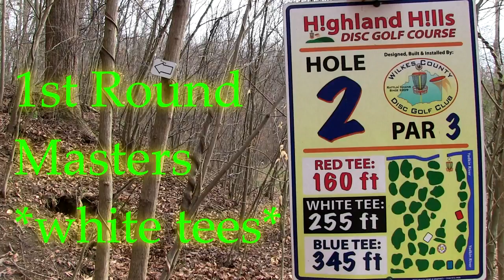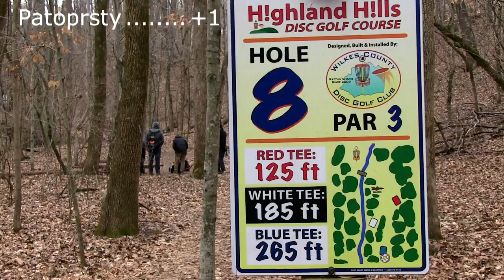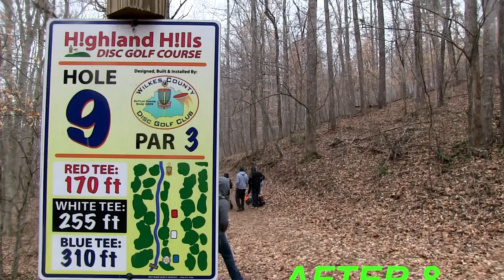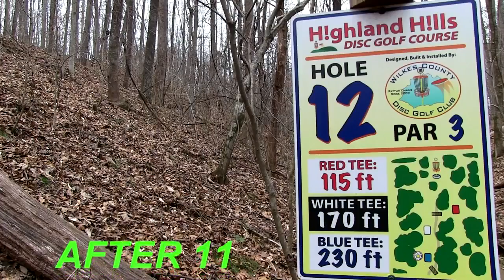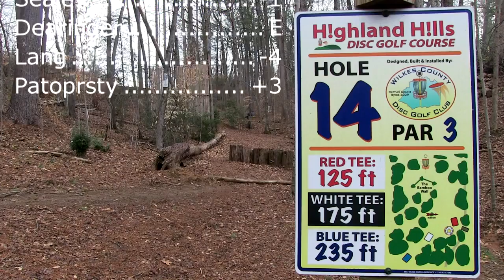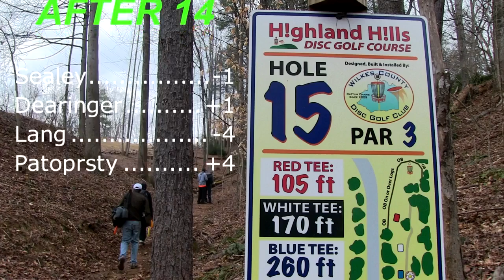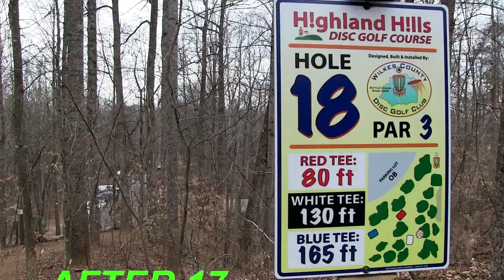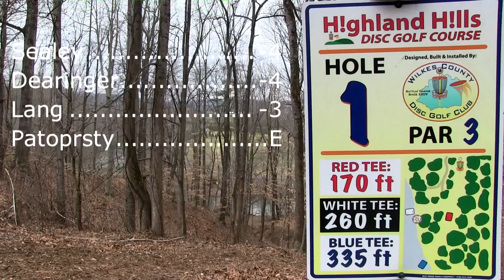popodisgolf ChillsintheHillsIII Mastersfirstround